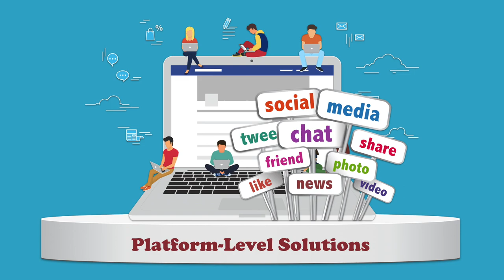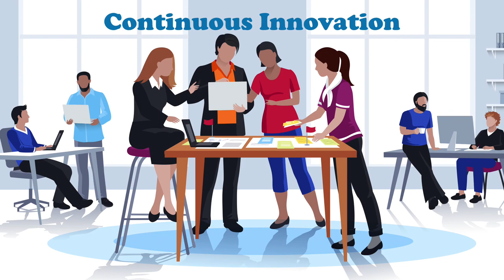Jobs To Be Done - Customers "hire" solutions to get jobs done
Jobs-to-be-Done is a theory-based methodology for understanding the causal factors that drive customer behavior. for a comprehensive discussion.